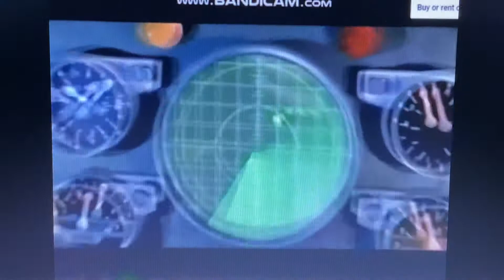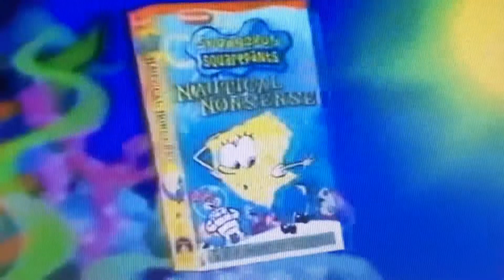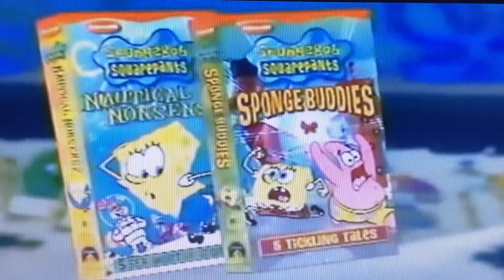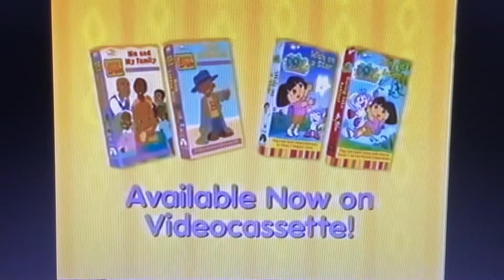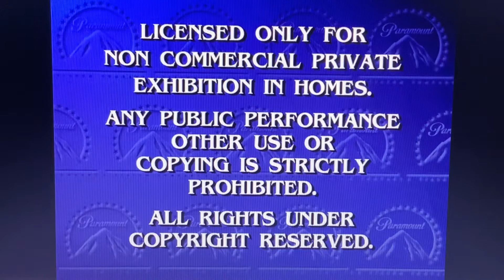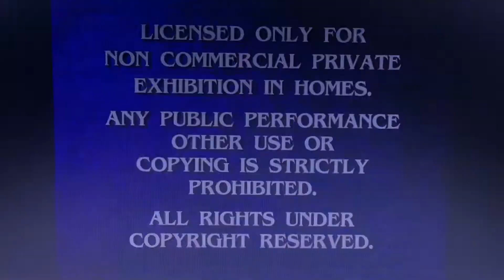Opening to NickToons Job Well Done 2002 VHS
Here’s the Opening:
1. Paramount Logo
2. Coming To Videocassette
3. Jimmy Neutron Boy Genius VHS & DVD Trailer
4. Paramount Logo
5. Now Available On Videocassette
6. SpongeBob SquarePants VHS & DVD Trailer
7. Nick Jr. VHS Trailer (Little Bear, Blue’s Clues, Little Bill, & Dora the Explorer)
8. The Little Bear Movie VHS & DVD Trailer
9. Paramount Feature Presentation/Warning Screen
10. Paramount 90th Anniversary 2002 Logo
11. Nickelodeon Maze ID